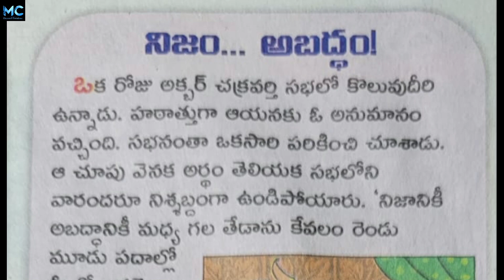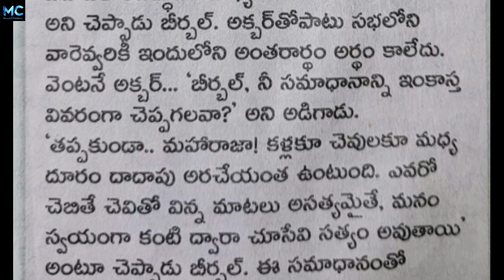నిజం- అబద్ధం |నీతి కథలు|Neethi kadhalu|Kids Stories in telugu|Bedtime stories|Muppuri Creations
అందరికీ నమస్కారం🙏 నా పేరు శ్వేత, మన ఛానెల్ లో చందమామ కథలు, మర్యాద రామన్న కథలు, పేదరాశి పెద్దమ్మ కథలు, అక్బర్ బీర్బల్ కథలు, తెనాలి రామకృష్ణ కథలు, సమయస్ఫూర్తి కథలు, ఈనాడు, ఆంధ్రజ్యోతి, సాక్షి ఆదివారం పుస్తకాలలోని లోని చిన్న పిల్లల కథలు మరియు అన్ని నీతి కథలు ఉన్నాయి.

కథలు వింటున్నప్పుడు మీ పక్కింటి అమ్మాయి  చెబితే వింటున్నట్లుగా, మీ అమ్మమ్మ, నాన్నమ్మ దగ్గర చిన్నప్పుడు విన్న కథలన్నీ గుర్తొస్తాయి. కథలు పిల్లల కోసమే కాదు, పెద్దల కోసం కూడా. కథ విన్నప్పుడు మనసుకు హాయిగా ఉంటుంది ఆ కథలోని పరిస్థితులు మనకు ఎదురైతే  ఎలాంటి నిర్ణయాలు తీసుకోవాలో మనం మానసికంగా తయారవుతాం. అందుకే కథలకు అంత ప్రశస్థి.

పిల్లవాడు రోజు గ్లాసుడు పాలు తాగితే, శరీరం ఆరోగ్యంగా పెరుగుతుంది అలాగే ప్రతి రోజూ ఒక కథ వింటే మానసికంగా ఉల్లాసంగా ఉంటారు. కథల్లోని నీతి నిజాయితీలు నేర్చుకుంటారు. మహారాజు కుమారులను గొప్పవారిగా తీర్చిదిద్దినవి పంచతంత్ర కధలే, మనం తెలుగులో కథలు చెప్పడం వల్ల పిల్లలకి తెలుగు మీద మంచి పట్టు వస్తుంది అందరూ కథలు వింటారని పిల్లలకు చెబుతారని ఆశిస్తున్నాను మీ ప్రోత్సాహం ఉంటే ఇంకా ఎన్నో కథలు  నేను చెబుతాను. ధన్యవాదాలు🙏

chitti kathalu
చిన్ననాటి చందమామ కథలు
# Chandamama kathalu
# అత్త
# కోడలు
# koduku
telugu audio stories
telugu stories online
# telugu audio books
telugu kathalu
neethi kathalu
stories telugu
rama ravi stories latest
భార్య భర్త ల కథల
అత్త కోడలు
# moral story
# rama raavi

kasi majili kathalu
ravi storyteller
chandamama kathalu
ravi stories, rama
storyteller family
# bruhath katha
bruhath kathalu telugu
lord venkateswara
lord vasavi

చందమామ కథలు
# పేదరాశి పెద్దమ్మ కథలు
కాశీ మజిలీ కథలు
# నీతి కథలు
# పిల్లల కథలు
# తమాషా కథలు
# ఈనాడు కథలు
ఆంధ్రజ్యోతి కథలు
సాక్షి కథలు
# అక్బర్ బీర్బల్ కథలు
# తెనాలి రామకృష్ణ కథలు
# సమయస్ఫూర్తి కథలు
# దేవుని కథలు
# నోముల కథలు
# జంతువుల కథలు